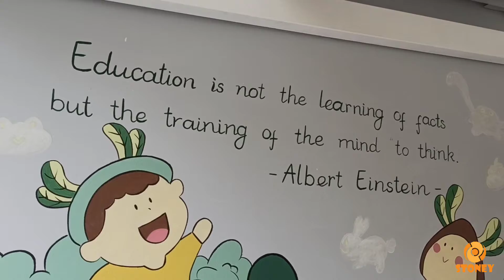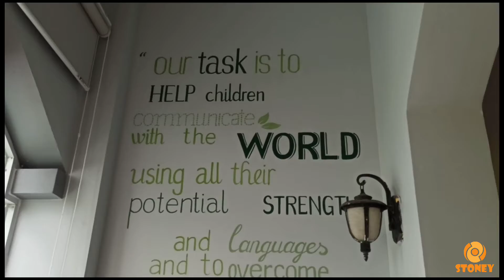Vẽ trang trí trường mầm non sao cho đẹp!? - Stoney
STONEY - KHÔNG ĐƠN GIẢN LÀ VẼ_TRANH_TƯỜNG!
🔥NHẬN VẼ TRANH TƯỜNG - SIÊU CHẤT - GIÁ SIÊU TỐT 🔥
☘️☘️𝙉𝙝𝙖̀ 𝙇𝙖̀ 𝙉𝙤̛𝙞 Đ𝙚̂̉ 𝙑𝙚̂̀☘️☘️
🏠Bạn nghĩ sao về căn nhà có không gian mở, tạo cảm giác thư giãn sau mỗi ngày làm việc mệt nhọc❓
👉Vẽ_tranh_tường trang_trí phòng khách, phòng ngủ ,trang trí quán cafe, quán trà chanh, nhà hàng, trường mầm non...VẪN LUÔN là xu hướng HOT của thị trường.
👉 Từ những mảng tường thô sơ cứng cáp, Tranh_tường_Stoney đã biến tấu thành những mảng không gian sinh động, hấp dẫn cho ngôi nhà của bạn!
🪨 Tư vấn, lên ý tưởng miễn_phí cho đến khi nào khách hàng hài lòng mới thi công.
🪨 Giúp khách hàng tối_ưu ngân_sách tốt_nhất mà tranh vẽ đạt chất lượng cao nhất.
🪨 Đặt “cái tâm - cái tầm” trên từng nét vẽ, bảo đảm mang đến chất_lượng sản phẩm tốt nhất cho quý khách hàng.
🏡Nhà Stoney sẽ hỗ trợ bạn về mặt ý tưởng cũng như hình ảnh. 🥰
Cho chúng tôi cơ hội để hỗ trợ bạn có thêm sự lựa chọn phù hợp với cửa hàng, nhà ở, quán ăn, cafe và cả trường học,...
💞Để lại Comment hoặc Inbox ngay cho Page để nhận tư vấn miễn phí nhé!🥰